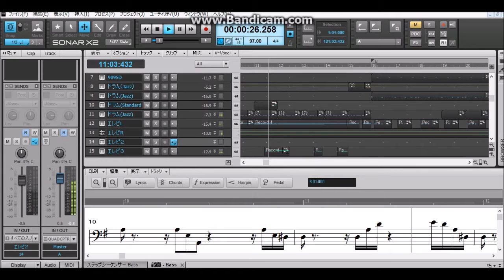【BackingTrack制作中..】カシオペア「Take Me」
ギターソロ練習用オケ制作中... （Under production..）